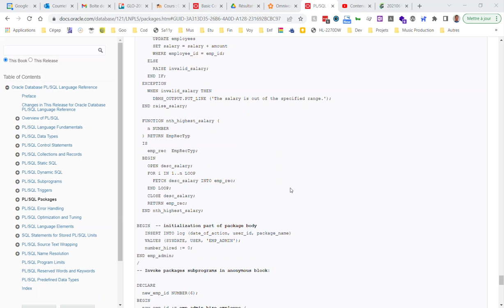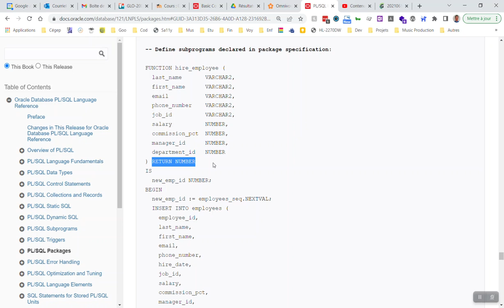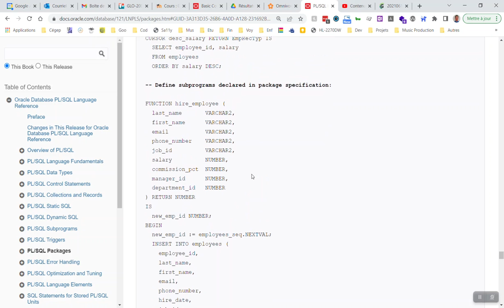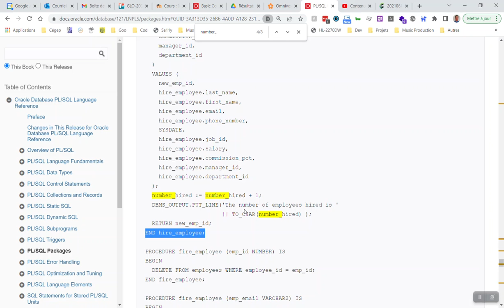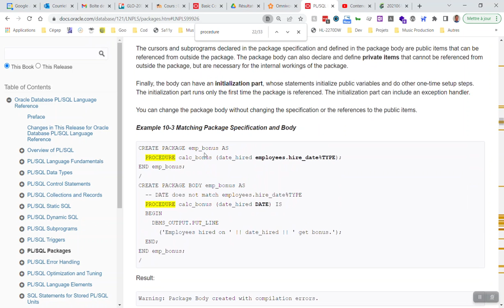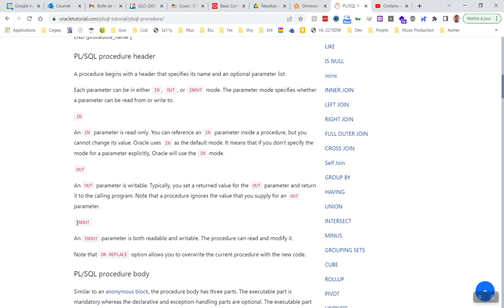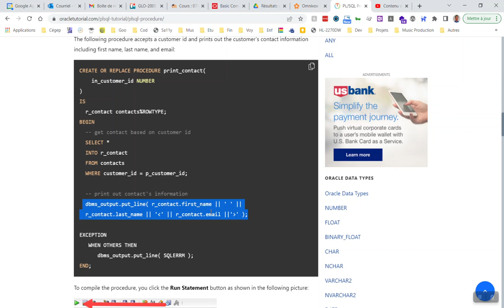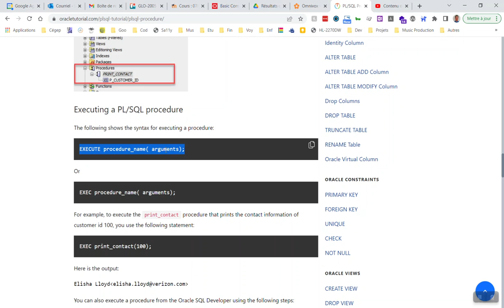Fonctions et procédures